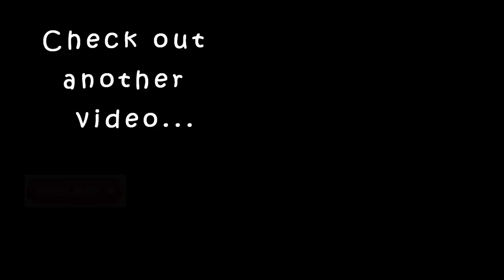പുട്ടി അടിച്ച പോലെ ആക്കില്ല ഇനി foundation|karimashiloverlatest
Product links

NY Bae Foundation Concealer Contour Color Corrector Stick, Runway Range - Backstage Vibe in Warm Tan 12

NY Bae Foundation Concealer Contour Color Corrector Stick, Runway Range - Backstage Changes in Sand 09

NY Bae Foundation Concealer Contour Color Corrector Stick, Runway Range - Backstage Touch Up in Espresso 13

NY Bae Foundation Concealer Contour Color Corrector Stick, Runway Range - Backstage Fun in Warm Beige 07

NY Bae Foundation Concealer Contour Color Corrector Stick, Runway Range - Backstage Play Up in Beige 06

NY Bae Foundation Concealer Contour Color Corrector Stick, Runway Range - Backstage Styling in Ivory 08

NY Bae Foundation Concealer Contour Color Corrector Stick, Runway Range - Backstage Glitz in Almond 04

NY Bae Foundation Concealer Contour Color Corrector Stick, Runway Range - Backstage Catwalk in Warm Sand 10

NY Bae Foundation Concealer Contour Color Corrector Stick, Runway Range - Backstage Look in Warm Ivory 03

NY Bae Foundation Concealer Contour Color Corrector Stick, Runway Range - Backstage Glam in Cream Beige 02

NY Bae Foundation Concealer Contour Color Corrector Stick, Runway Range - Backstage Rocking in Honey 11

NY Bae Foundation Concealer Contour Color Corrector Stick, Runway Range - Backstage Statement in Chestnut 14

Big  🐻  Hugs❤️